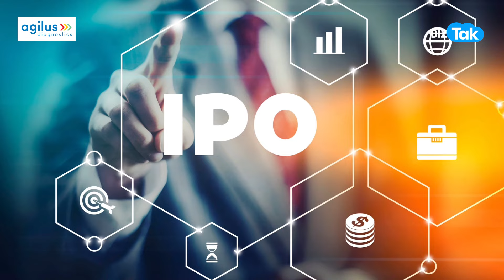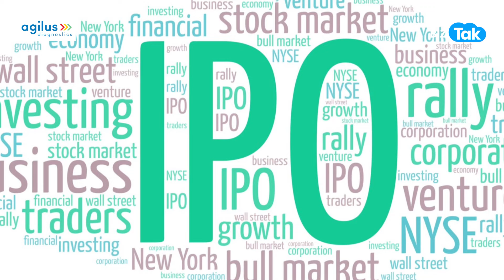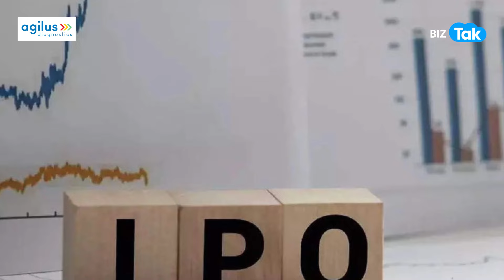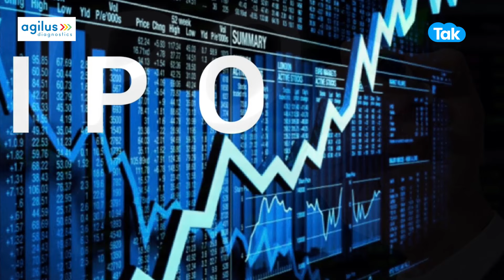Share Market में इस हफ्ते बन रहा मोटी कमाई का मौका, आ रहे 3 IPO! | BIZ Tak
Emcure Pharma IPO to Ambey Laboratories IPO; 3 new issues and 11 listings will create buzz in Share Market this week... Watch Video to know more...
BizTak Premium ज्वाइन करने के लिए क्लिक करें .